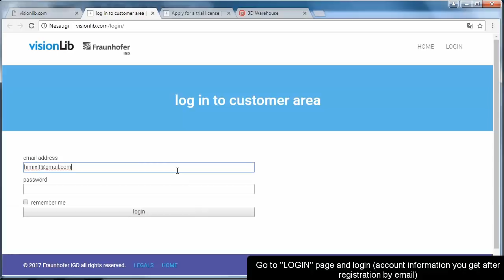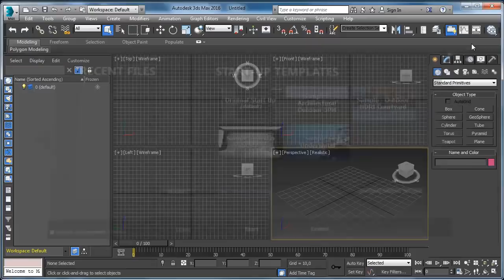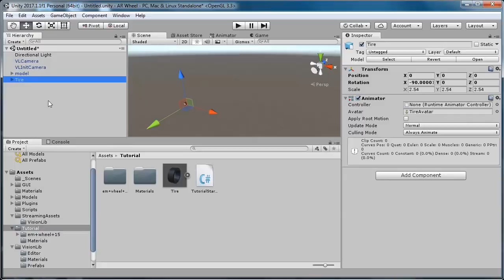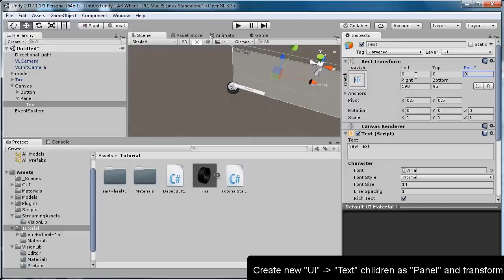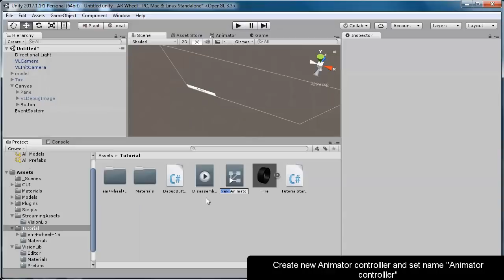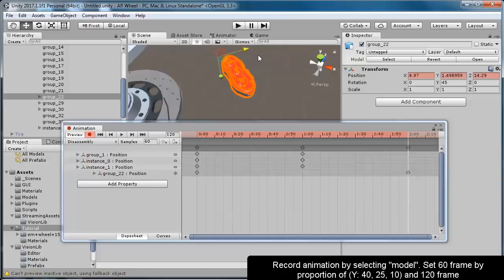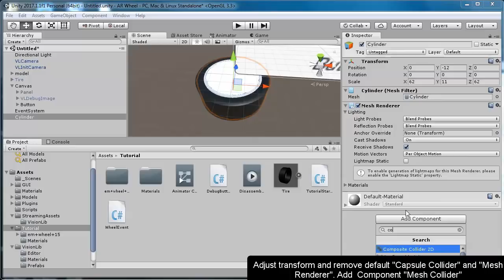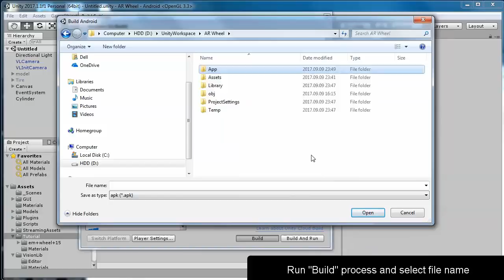Augmented Reality Tutorial: Model based tracking for car wheels - VisionLib SDK